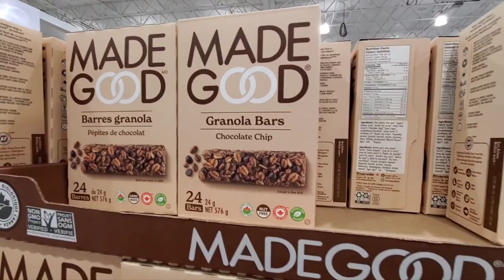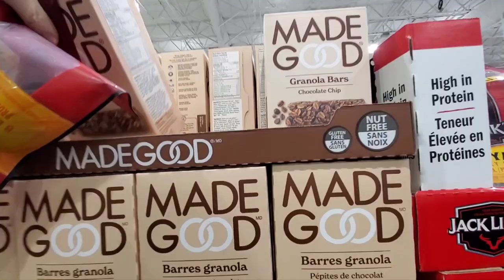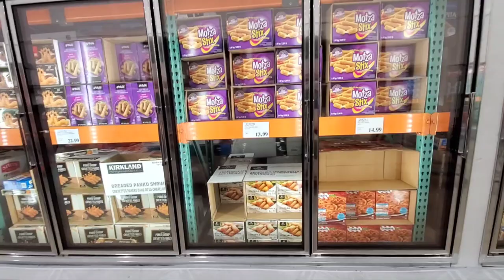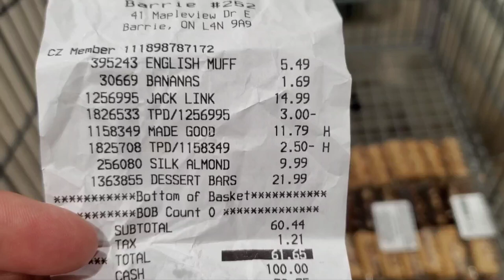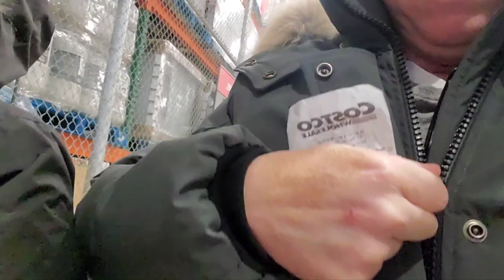Canadian Grocery Shopping: How Much Does Food Really Cost?! 🇨🇦🛒💸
We share Cost - Shopping for food - Canada